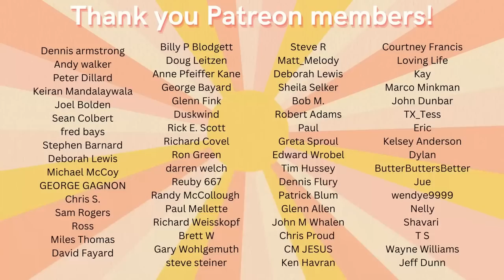Meat Loaf "2 Out of 3 Ain't Bad" REACTION Video | mom & daughters first time hearing this song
Meat Loaf 2 Out of 3 Ain't Bad reaction video. First time hearing this song. Best reaction videos to music. Best reactions to rock music.